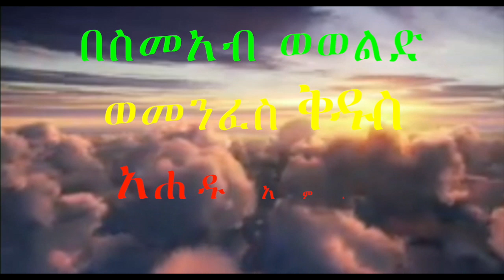ጌቶች ተቃጠሉ (ቢንያም ብርሐኑ እንዳነበበው)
ጌቶች ተቃጠሉ